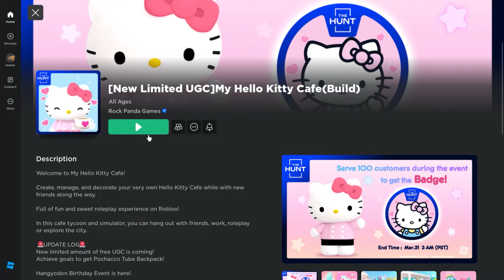The Hunt 02: My Hello Kitty Cafe (play time: 10 mins)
▼▼Game link▼▼